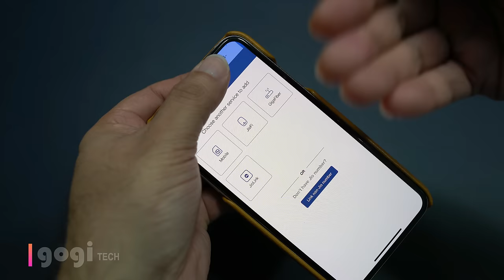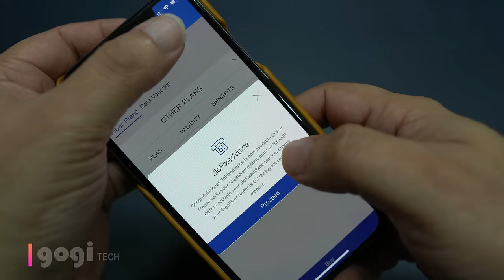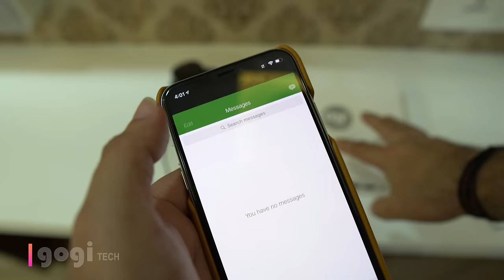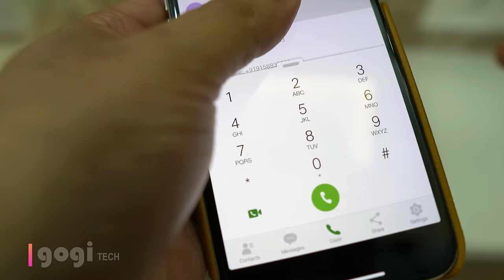How to setup FREE Landline calling services JioFixedVoice on your JioFiber connection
In this video I will show you How to setup Landline calling services also called JioFixedVoice on your JioFiber connection. For this you need a JioFiber connection and the router.

1. How to setup jiofixedvoice service, or how to setup landline calling service via jiofiber router.
2. You can use with both phone i.e. on multiple devices via Jio4Gvoice
3. there is a RJ11 port on the router you can connect a landline phone via that port.
4. Jio giga fiber plan will start from 5th September.